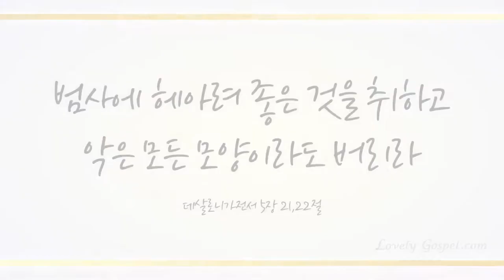내 안에 사는 이 (Christ in Me is To Live) - 샌드 앤 스타 (Sand and Star)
내안에 사는 이

기 타 : 오준혁
건 반 : 박승준
퍼커션 : 김형준
보 컬 : 권수정, 정예선, 유이원, 이연지

아름다운 이 청년들이 처음 스튜디오에 들어섰을 때는 모두 조금씩 긴장하고 있었습니다.

하지만, 그리스도의 사랑과 마음 속 기도와 그리고, 서로에 대한 배려와 함께
곧 녹음을 시작할 수 있었습니다.

간단한 마이킹을 통해 편집없는 한번의 레코딩으로 완성된 찬양을 들려 드립니다.

권수정의 렙과 정예선의 솔로가 부드럽게 어우러지는 자연스러운 분위기의 CCM입니다.

Christ in Me is To Live

Guitar: Oh Joon Hyuk

Keyboard: Park Seung Joon

Percussion: Kim Hyung Joon

Vocal: Kwon Soo Jeong, Jeong Ye Sun, Yu Ie Won, Lee Yeon Ji

These gorgeous young musicians were all feeling nervous when entering
the studio for the first recording.

Nonetheless, with their great prayer and concerns for each other
as well as the love from Jesus Christ,it didn't take such a long time for them to start the recording.

You can appreciate a song recorded with a one point microphone placement,
which has not been edited at any point.

The rapper, Kwon Soo Jeong and the solo vocalist, Jeong Ye Sun have shown some great harmony
which sounds soft and natural.

Enjoy your time with great love from God!